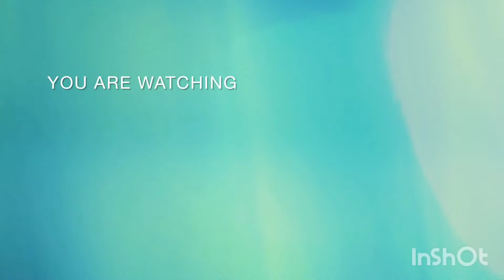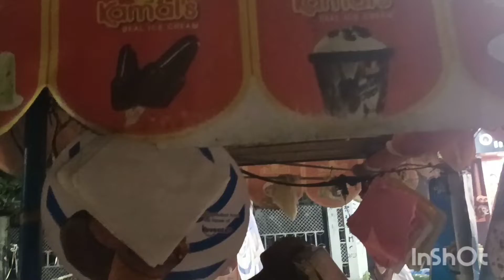mammam এর পিসির বাড়ি থেকে ঘুরে আসলাম 😊/rastay totor charge ses 🤦‍♀️🤦‍♀️banglavlog